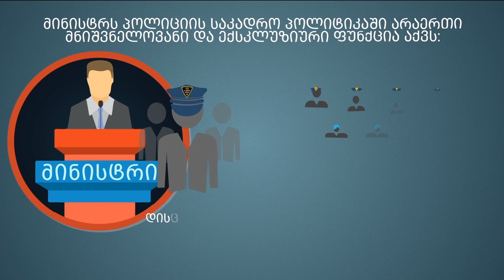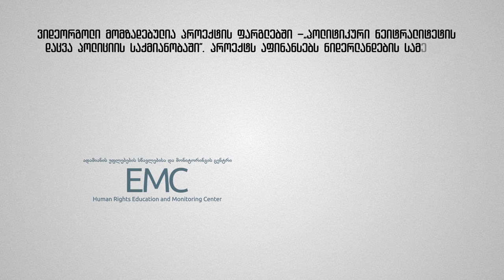რა უშლის ხელს პოლიტიკურად ნეიტრალური პოლიციის შექმნას?!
ვიდეო ეფუძვნება EMC-ის მიერ ჩატარებული კვლევის - "პოლიტიკური ნეიტრალიტეტი პოლიციის სისტემაში" დასკვნებს და მიგნებებს.

►ვიდეო მომზადებულია პროექტის ფარგლებში „პოლიტიკური ნეიტრალიტეტი პოლიციის საქმიანობაში“. პროექტი განხორციელდა ნიდერლანდების სამეფოს საელჩოს პროგრამა „მატრას“ მხარდაჭერით.